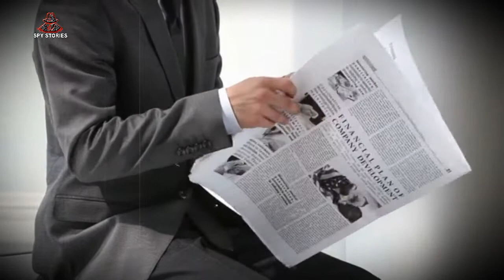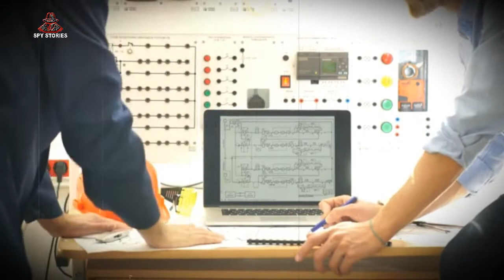SARFAROSH 2.0 || EP10 || Pakistani soldier plans to capture Indian RAW spy